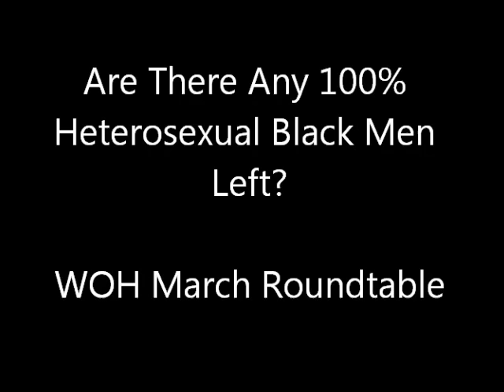Are There Any Heterosexual Black Men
Irritated Genie, Lady Shabazz, Bonai of United Front, True of United Front, BodyShotz, & KIng Samir Shabazz speak on the problem of homosexuaality in the Black Community.